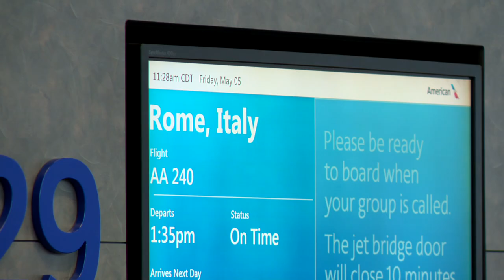Datalogic Opens Office in Irving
Datalogic, a global leader in the automatic data capture and process automation markets, celebrated the opening of a new office in Irving at 1431 Greenway Drive. It’s the company’s sixth location in the United States. Watch to find out about the company’s products you encounter regularly.